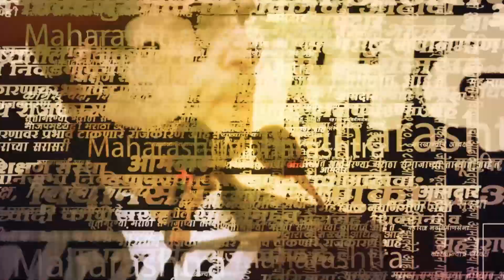Eknath Shinde यांनी Uddhav Thackeray यांना मर्सिडिजवरून लगावला टोला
शिवसेनेचे यंदा दोन वर्धापन दिन सोहळे साजरे होत आहेत. शिवसेनेच्या 57 वर्षाच्या इतिहासात हे पहिल्यांदाच घडतंय. वर्धापनदिनाच्या निमीत्त शिवसैनिकांना संबोधित करताना मुख्यमंत्री एकनाथ शिदेंनी उद्धव ठाकरेंना  कामावरून डिवचलं. तसेच मर्सडिजवरून उद्धव ठाकरेंना सणसणीत टोला देखील लगावला.